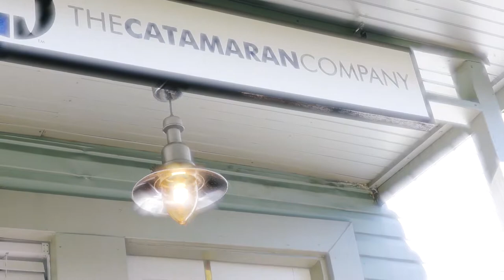Happy Holidays 2019 from The Catamaran Company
Happy Holidays to all of our Customers, Service Providers and YouTube viewers alike!
We put together this short video for you, showing our HouseBoat Offices completely decorated in Holiday Mode.
For those of you who believe in Santa Claus, there are clear instructions at the end as to where to send your Christmas letters. Hint, it only works if there are catamarans in that list.

We are busy making many types of videos targeted to the sailing community and we are sure you will like them, even if you are only starting your research or if you already are a seasoned enthusiast of multihulls.

Whether you are on the market to purchase, sell or charter a boat, The Catamaran Company is your best option, we specialize in multihulls. We are worldwide leaders in the marketing of this type of vessels, and we also offer a one stop solution for all your catamaran needs, both on sail and power. Our company provides a full range of services, such as dockage, boat maintenance, authorized repairs, full service marinas.